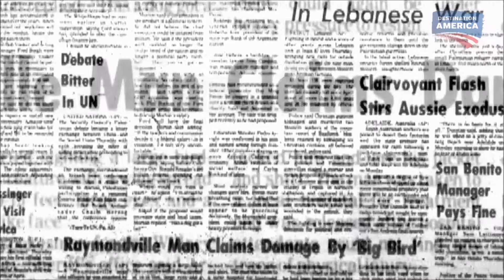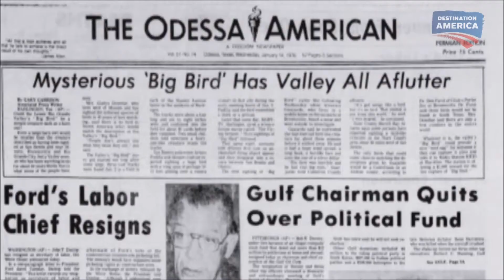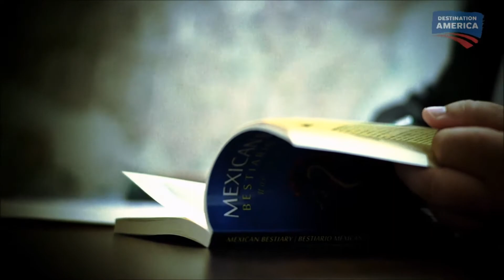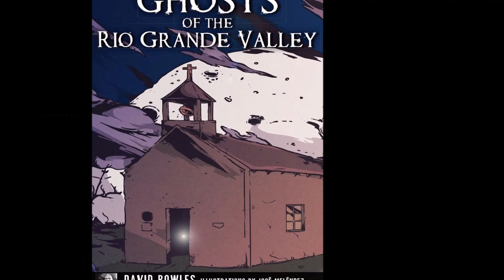Haunted Valley Overture Video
Sights and sounds from the work of David Bowles